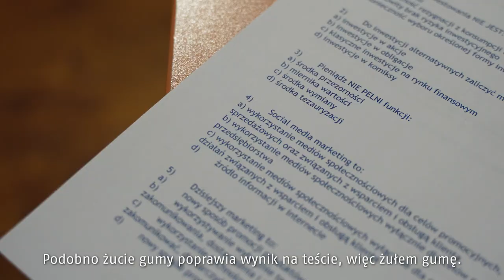Finał zimowej edycji 2022/2023 Ekonomicznego Uniwersytetu Dziecięcego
19 grudnia 2022 r. odbył się finał zimowej edycji programu edukacyjnego Ekonomicznego Uniwersytetu Dziecięcego (EUD) dla najmłodszych studentów.